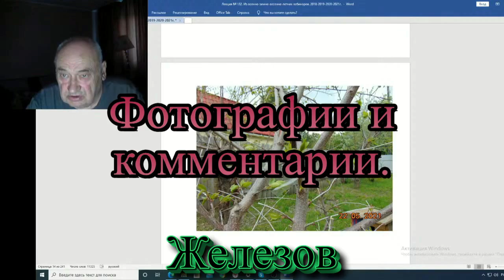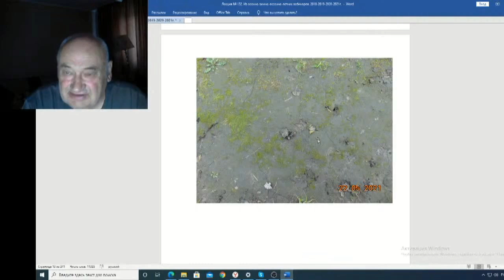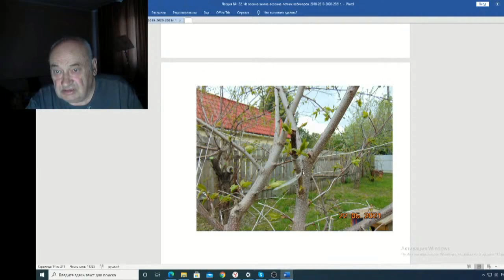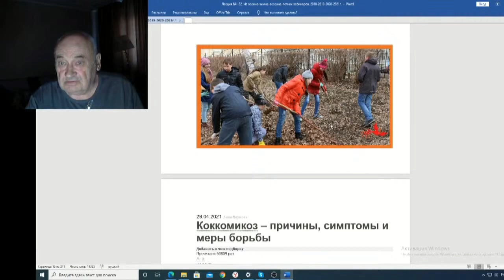Железов Валерий Вебинар 132 ч 5 Фотографии и комментарии